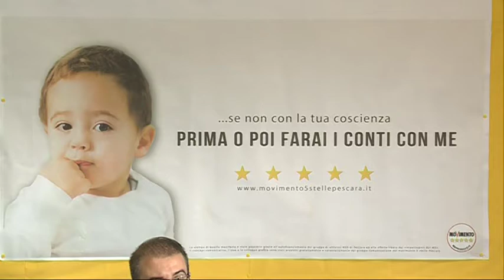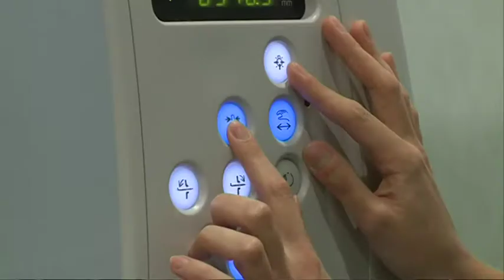M5S Pettinari su sprechi ASL Pescara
Circa settemila euro al giorno. E’ questa la cifra, seocndo il M5S che la Asl di Pescara pagherebbe da sette anni per l’affitto di un macchinario oncologico. L’acquisto di quel macchinario sarebbe costato infinitamente di meno alle casse dell’azienda sanitaria